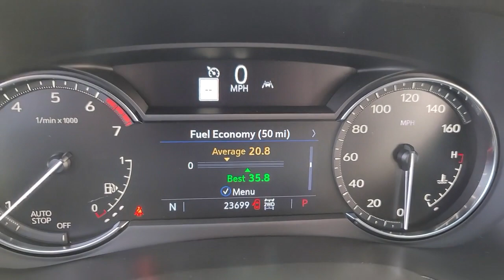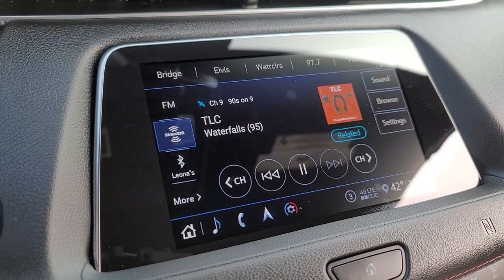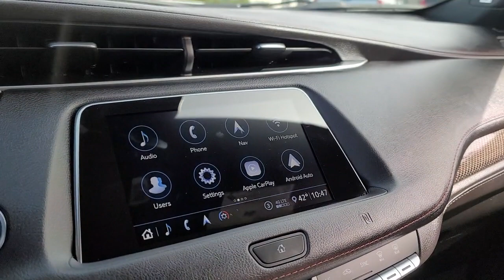2020 Cadillac XT4 Davison, Flint Grand Blanc, Lapeer, Burton 6-31828AL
Crystal White Tricoat Used 2020 Cadillac XT4 Sport available in 800 N. State Rd., Davison, Michigan at Hank Graff Chevrolet. Servicing the Davison, Flint, Grand Blanc, Lapeer, Burton, MI area.

XT4 Sport
2020 Cadillac XT4 Sport - Stock#: 6-31828AL

800 N. State Rd

Recent Arrival! backup camera bluetooth Graff Certified XT4 Sport 4D Sport Utility 2.0L I4 Turbocharged AWD Crystal White Tricoat Wheat Leather 4.2 Diagonal Color Display Driver Info Center 6-Way Power Passenger Seat Adjuster 8-Way Power Passenger Seat Adjuster Auto-Dimming Inside Rear-View Mirror Automatic Emergency Braking Automatic Parking Assist w/Braking Body-Color Heated Power-Adjustable Outside Mirrors Bose Centerpoint Surround Sound 13-Speaker System Cold Weather Package Comfort & Convenience Package Cruise Control w/Set & Resume Speed Driver Awareness Package Enhanced Visibility Package Following Distance Indicator Front & Rear Park Assist HD Rear Vision Camera HD Surround Vision Heated Automatic Steering Wheel Heated Driver & Front Passenger Seats Heated Outside Mirrors w/Integrated Turn Signal Heated Rear Outboard Seating Positions IntelliBeam Automatic High Beam Control Lane Keep Assist w/Lane Departure Warning Manual Rake & Telescopic Steering Column Power Lumbar Massage Driver Seat Power Lumbar Massage Front Passenger Seat Preferred Equipment Group 1SG Radio: Cadillac User Experience w/Embedded Nav Rear Camera Mirror Rear Camera Mirror Washer Rear Pedestrian Alert SD Card Reader Ventilated Driver & Front Passenger Seats.brbrPriced below KBB Fair Purchase Price! Odometer is 6172 miles below market average!brbrAWD 9-Speed Automatic 2.0L I4 TurbochargedbrbrAwards:br  * JD Power Initial Quality Study
Cold Weather Package|Comfort & Convenience Package|Driver Awareness Package|Enhanced Visibility Package|Preferred Equipment Group 1SG|Radio: Cadillac User Experience w/Embedded Nav|7 Speakers|7-Speaker Audio System w/Auxiliary Amplifier|AM/FM radio: SiriusXM|Bose Centerpoint Surround Sound 13-Speaker System|Radio data system|Radio: Cadillac User Experience AM/FM Stereo|SD Card Reader|Air Conditioning|Automatic temperature control|Front dual zone A/C|Rear window defroster|8-Way Power Driver Seat Adjuster|8-Way Power Passenger Seat Adjuster|Memory seat|Power driver seat|Power steering|Power windows|Remote keyless entry|Steering wheel mounted audio controls|Four wheel independent suspension|Heated Automatic Steering Wheel|Manual Rake & Telescopic Steering Column|Speed-sensing steering|Standard Suspension|Traction control|4-Wheel Disc Brakes|ABS brakes|Dual front impact airbags|Dual front side impact airbags|Emergency communication system: OnStar and Cadillac connected services capable|Front anti-roll bar|Knee airbag|Low tire pressure warning|Occupant sensing airbag|Overhead airbag|Rear anti-roll bar|Power Liftgate|Brake assist|Electronic Stability Control|Exterior Parking Camera Rear|Front & Rear Park Assist|Delay-off headlights|Fully automatic headlights|Panic alarm|Security system|Cruise Control w/Set & Resume Speed|Speed control|Auto-dimming door mirrors|Body-Color Heated Power-Adjustable Outside Mirrors|Bumpers: body-color|Front License Plate Bracket|Heated door mirrors|Heated Outside Mirrors w/Integrated Turn Signal|IntelliBeam Automatic High Beam Control|Power door mirrors|Rear Camera Mirror Washer|Roof rack: rails only|Spoiler|4.2 Diagonal Color Display Driver Info Center|Apple CarPlay/Android Auto|Auto-Dimming Inside Rear-View Mirror|Auto-dimming Rear-View mirror|Automatic Emergency Braking|Automatic Parking Assist w/Braking|Compass|Driver door bin|Driver vanity mirror|Following Distance Indicator|Front reading lights|Garage door transmitter|HD Rear Vision Camera|HD Surround Vision|Illuminated entry|Lane Keep Assist w/Lane Departure Warning|Leather steering wheel|Outside temperature display|Overhead console|Passenger vanity mirror|Rear Camera Mirror|Rear Pedestrian Alert|Rear reading lights|Rear seat center armrest|SiriusXM w/360L|Sport steering wheel|Tachometer|Telescoping steering wheel|Tilt steering wheel|Trip computer|Voltmeter|4-Way Driver Seat Power Lumbar Control|4-Way Passenger Seat Power Lumbar Control|6-Way Power Passenger Seat Adjuster|Front Bucket Seats|Front Center Armrest|Heated Driver & Front Passenger Seats|Heated Rear Outboard Seating Positions|Leatherette Seating Surfaces|Power Lumbar Massage Driver Seat|Power Lumbar Massage Front Passenger Seat|Power passenger seat|Split folding rear seat|Ventilated Driver & Front Passenger Seats|Passenger door bin|Alloy wheels|Wheels: 1